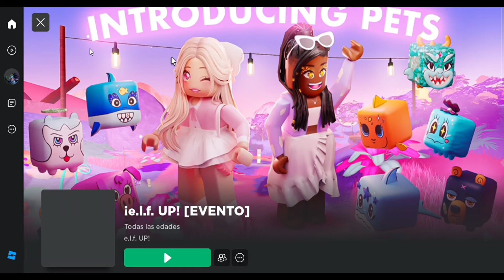[LIMITEDS] CONSIGUE ESTOS 3 ITEMS GRATIS EN ROBLOX